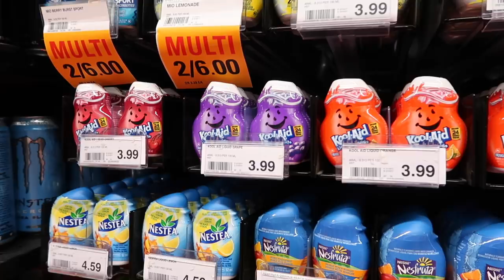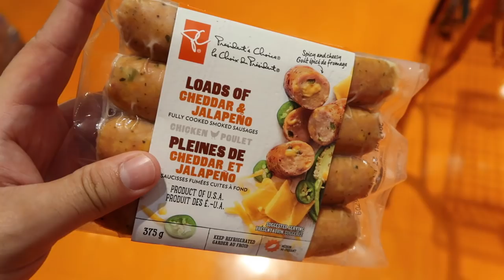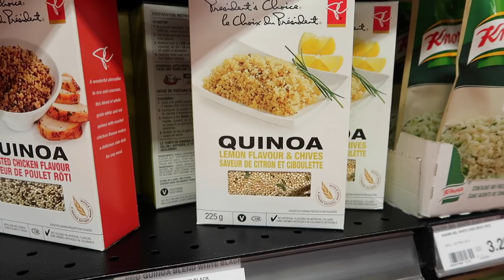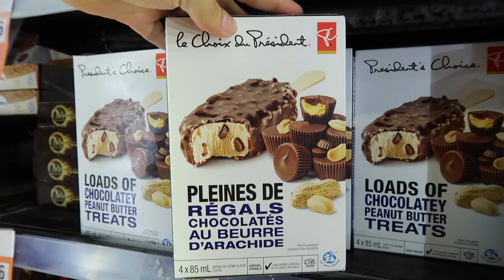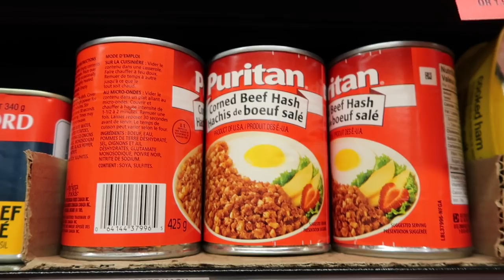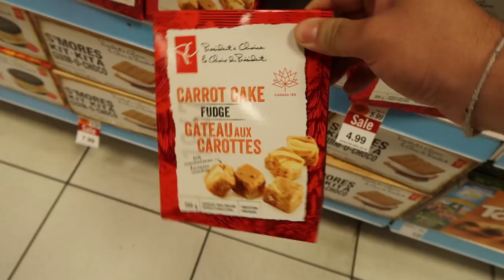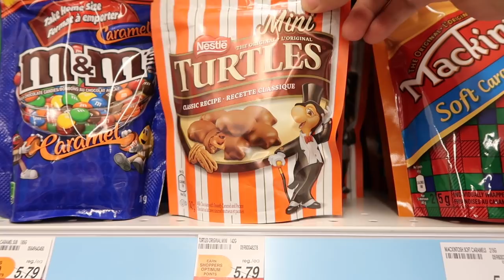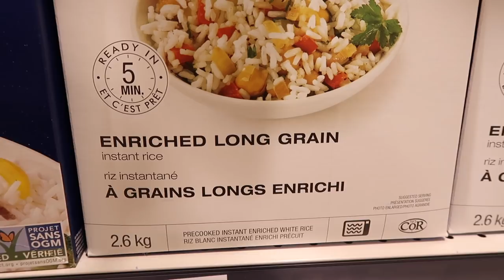VAMOS al SUPERMERCADO en CANADA | Benshorts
Nos quedaremos varios días en este departamento asi que necesito que me acompañes al super para comprar despensa, provisiones y cosas raras!

2- Quiero regalarte $30 de descuento en cada uno de tus primeros 3 viajes Uber. Para aceptar, usa el código xfeoi y regístrate.Detalles
3- ¿Tienes hambre? Obtén $40.00 de descuento en tu primer pedido con Uber Eats con mi código: eats-xfeoi.
4- Este cupón es por $595 de descuento en tu próximo viaje :)
5- $600 EN RAPPI: Descarga la app y activa mi código hector54650